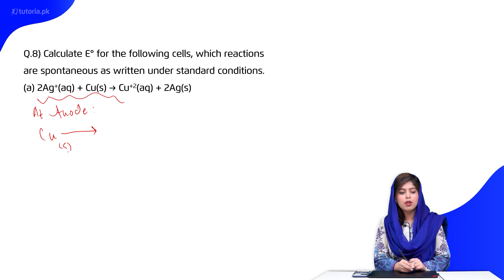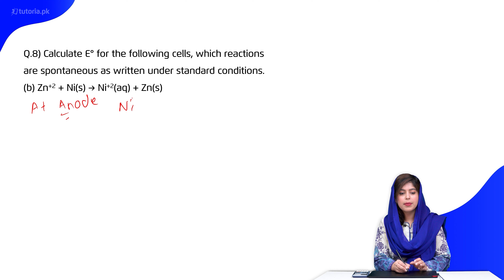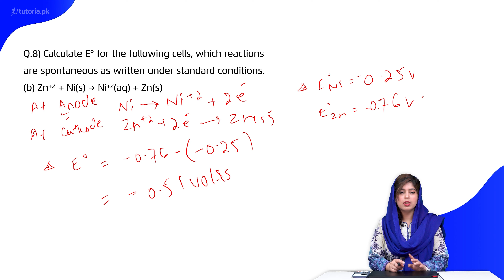Chemistry Class 11 | Chapter 12 | Book Exercise 12.1 | Long Question 7 | in urdu | tutoria.pk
Let’s take a look at the Chapter 12 of Chemistry of Grade 11 “Electrochemistry”.

The teacher starts the chapter by defining Electrochemistry as the branch of science which deals with the conversion of electrical energy to chemical energy. Throughout the video, the instructor will talk about the practical examples of electrochemistry that you can witness in daily life.

In this video, you will study Chemistry Grade 11 Chapter 12 Topic 11 "Book Exercise 12.1 | Long Question 7" by instructor Rimsha Sehar.